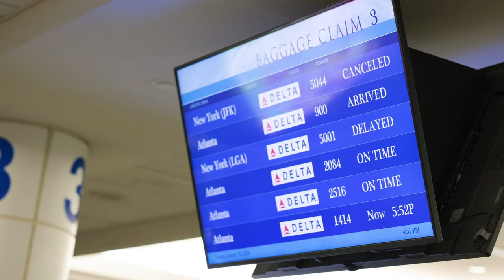Dan Coming Home | Shot by Dalton Rice Photo + Video